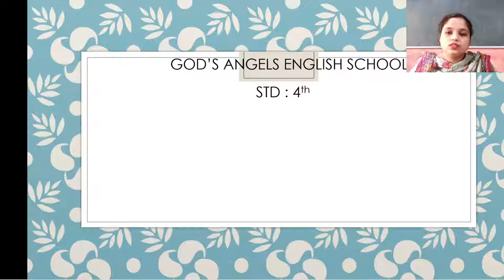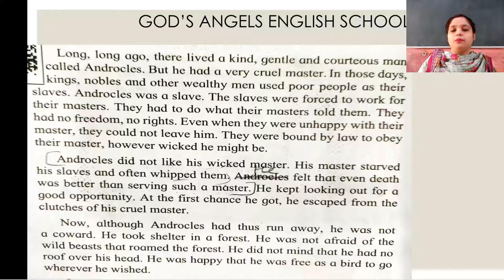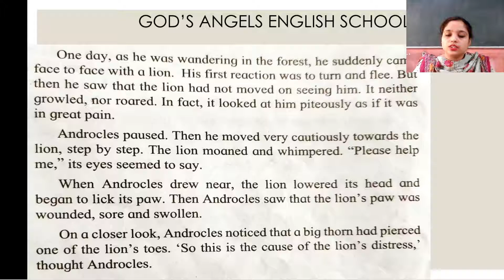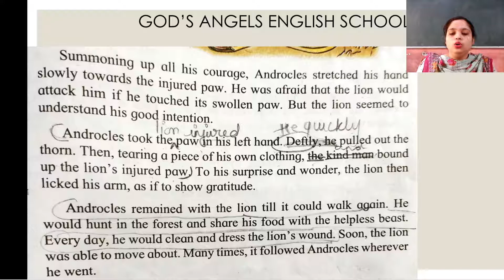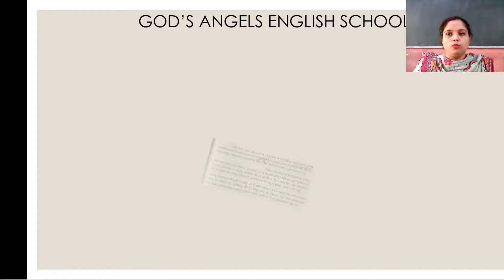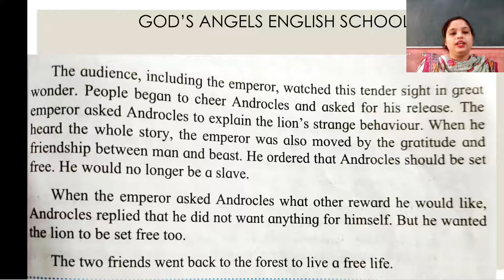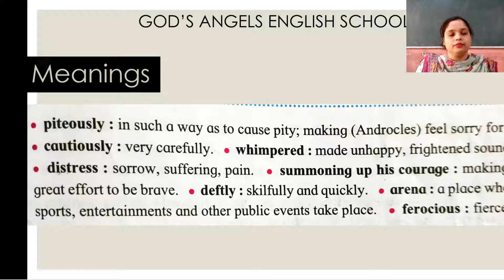Lesson No. 29 - Androcles and the lion for STD : 4th